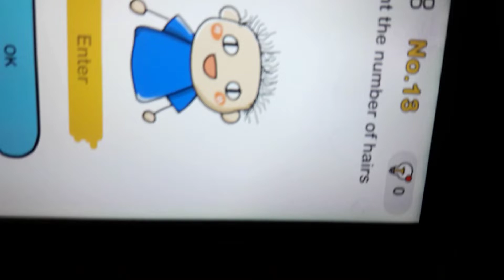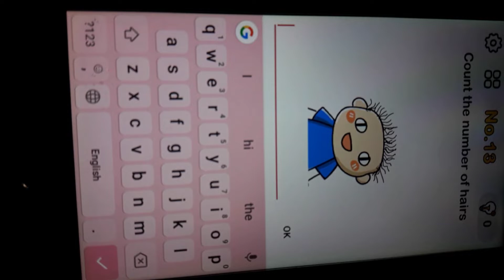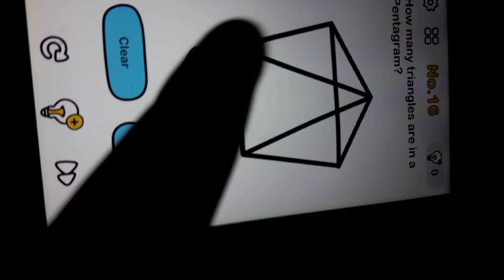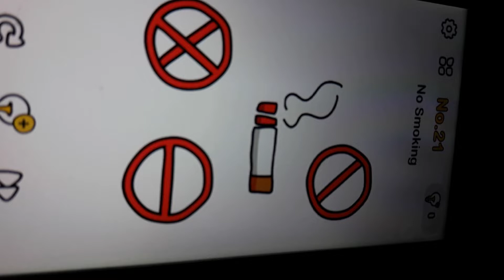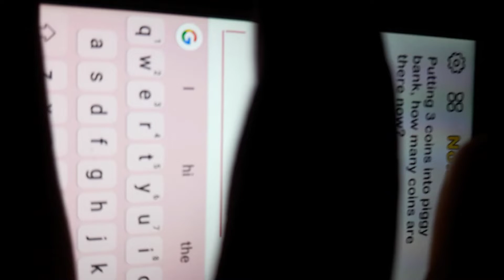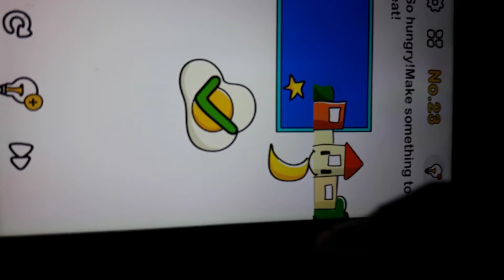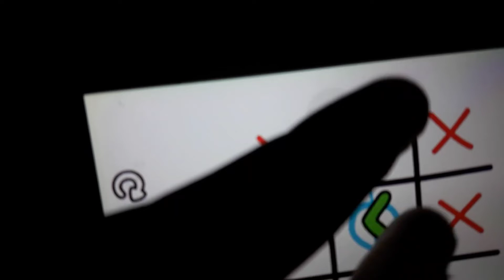Playing brain out level-12 to 25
Please 🥺🥺🥺🥺🥺🥺🥺🥺🥺🥺🥺🥺🥺